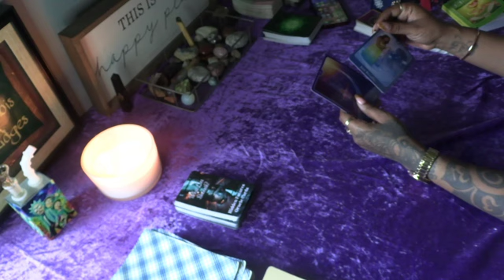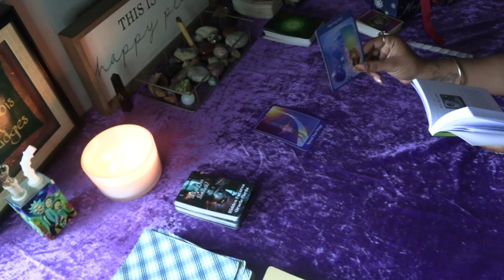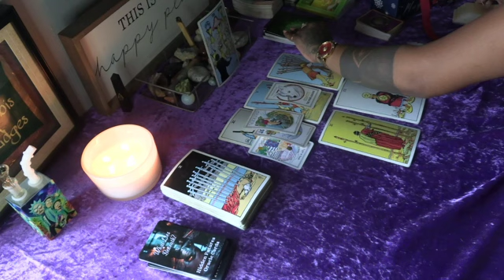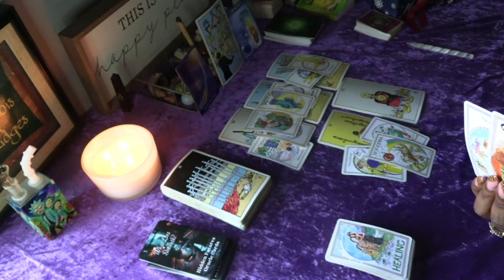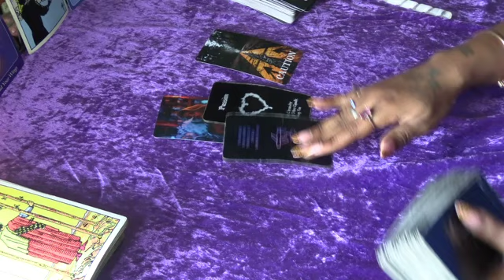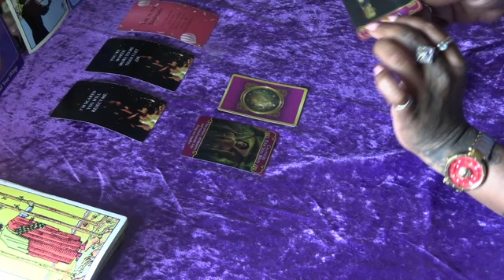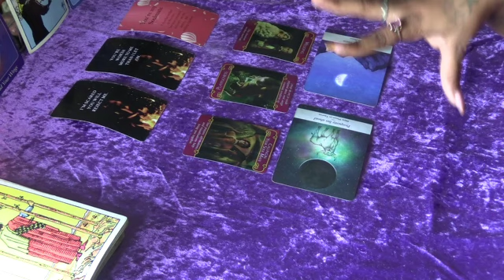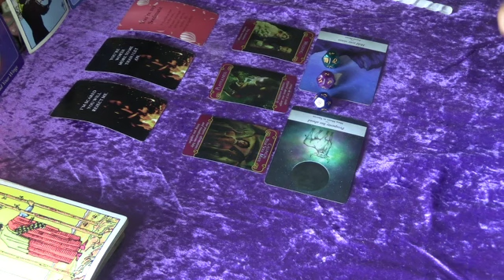Gemini - You've healed...but you need an escape plan. BE CAREFUL!!!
These are energy readings, take them as they resonate. I am not liable nor responsible for any actions taken by individuals in response to any video I release on this channel or any other social media/websites.